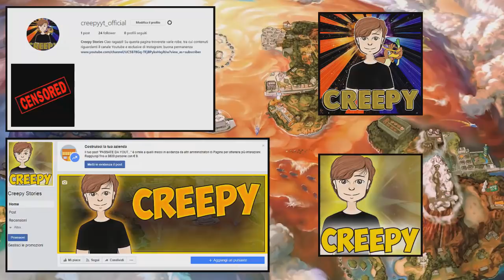NUOVI POKEMON OVUNQUE! MUOI0NO 2 POKEMON - POKEMON INSURGENCE RANDOMIZER NUZLOCKE [EP.32]